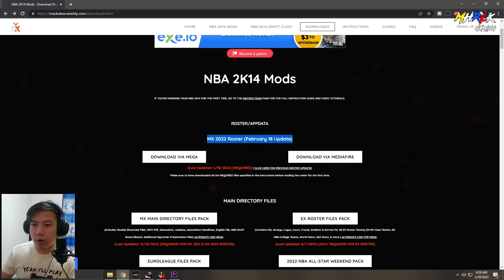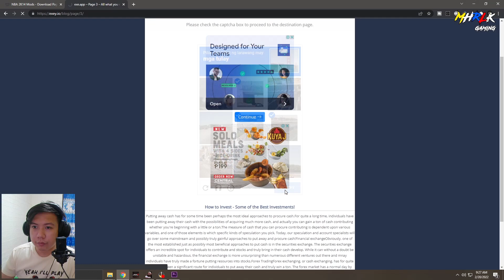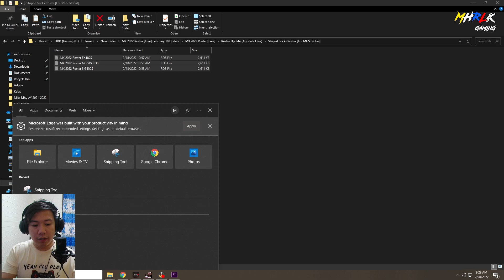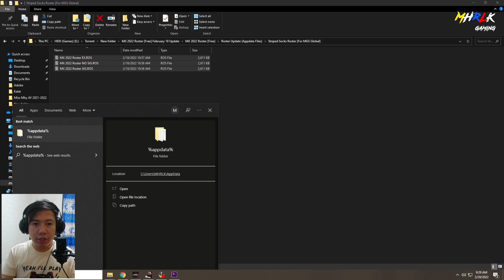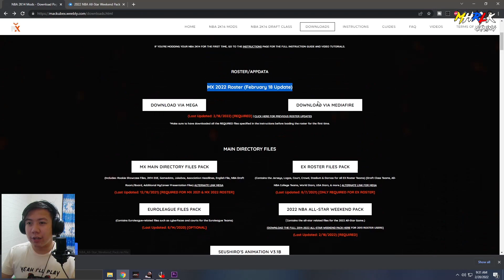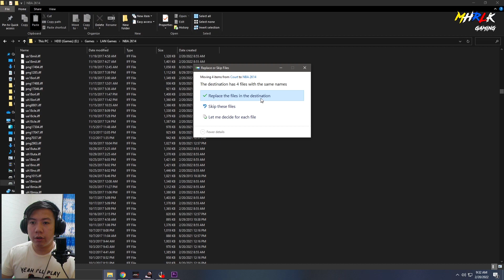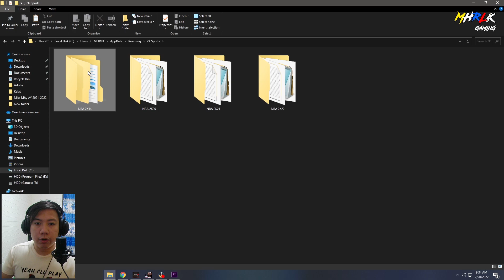NBA 2K14 February Roster Update with ALLSTAR Game | NBA 2K14 2022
Hi guys! Combo content tayo ngayon! Sa ating episode 3 ay ituturo ko naman sa inyo kung paano ko ina update ang roster ko sa NBA 2K14. Kasama narin dito ang setup ng NBA ALLSTAR GAME 2022!

Maraming Salamat ulit kay Mackubex at sa lahat ng NBA 2K14 modders na patuloy na nagpapaganda sa ating NBA 2K14!